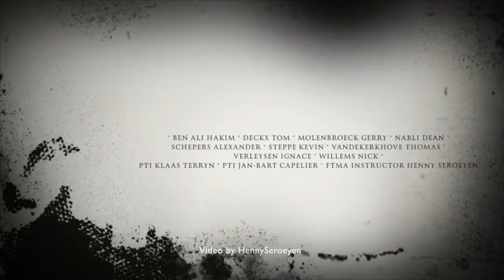FTMA Circuit Niv I Vid Henny Seroeyen